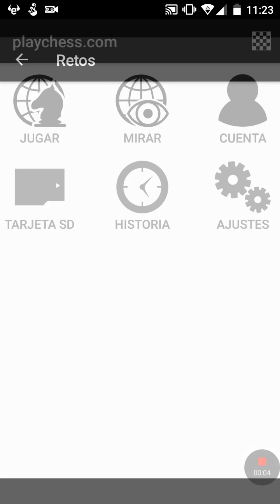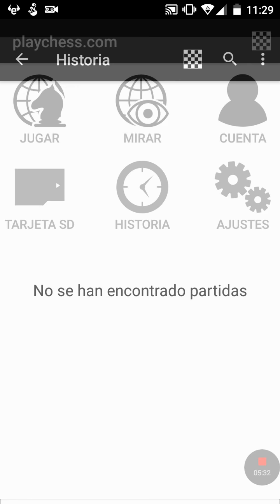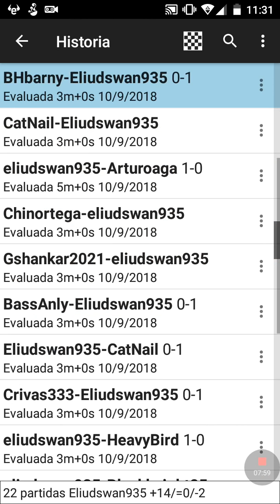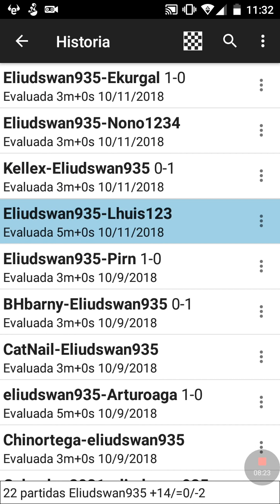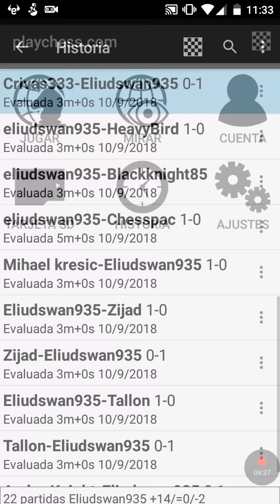Blitz Playchess White